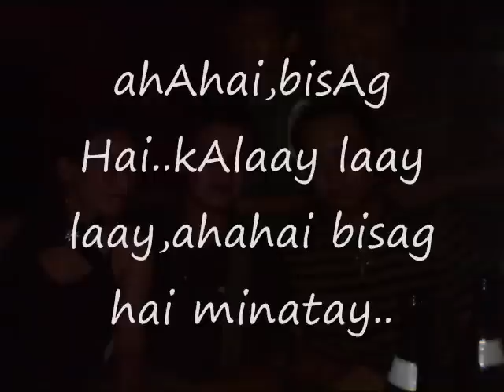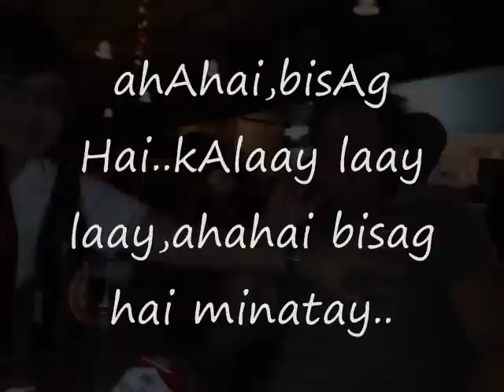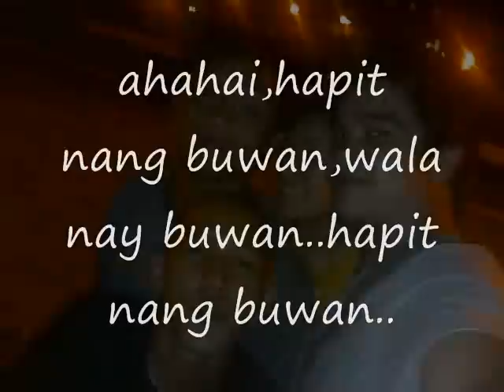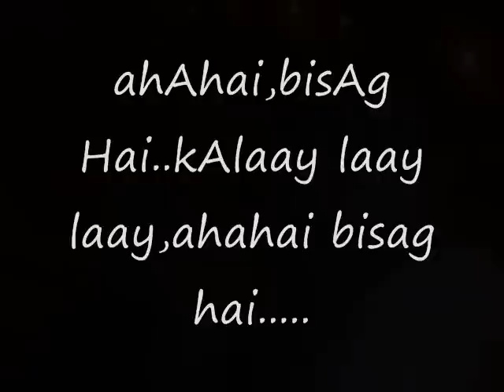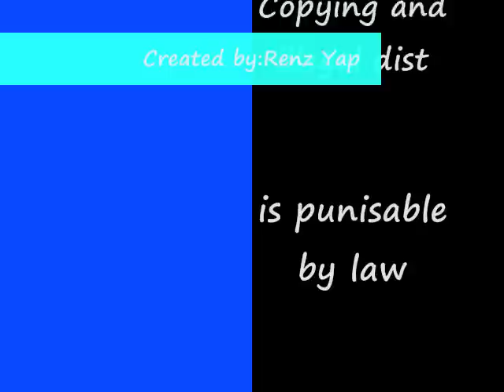Itoy-Itoy - PHYLUM (with LYRICS)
My 2nd windows movie maker project
medyo marunong na ako gumamit..hehehe